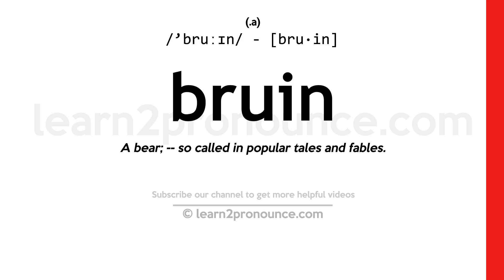Pronunciation of Bruin | Definition of Bruin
Bruin pronunciation | How to pronounce Bruin in English?
/`bruːɪn/
Meaning of Bruin | What is Bruin?
(1) (noun) large ferocious bear of Eurasia; (2) (noun) a conventional name for a bear used in tales following usage in the old epic `Reynard the Fox`;
What is Bruin | Bruin meaning and definition?